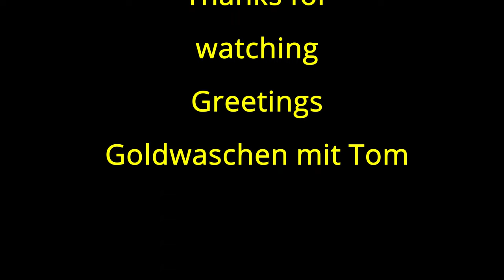Panning for gold in a traditional mountain gorge-Goldwaschen in einer Berg Schlucht tolles nice Gold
Hallo meine Goldwaschfreunde, was für ein wundervoller Gold Wasch Tag! Der begann eigentlich deprimierend, denn der von mir ausgesuchte Spot war mir vom Bauern mit Zaun und Kühen versperrt. Und einem Umweg mit der Ausrüstung wollte ich nicht machen. Kennt ihr das? Also ab ins Auto und einfach mal darauf los gefahren. Und siehe da, ein kleines Bachverlauf, der nach dem Regen auch mal viel Wasser hatte. Und das beste, 10 Meter vom Auto weg. Die Freude war groß. Na und den Rest, schaut selbst.
Ach so, leider hat mir der Ton gerade am Schluss einen Strich durch die Rechung gemacht. Aber mei, wir sind Goldsuche, keine Videoprofis. Und noch kann ich es mir nicht leisten, eine Crew an zu heuern. Aber wer weiß, meine Kinder werden irgend wann groß.

Hello my gold panning friends, what a wonderful gold panning day! It actually started depressing, because the spot I had chosen was blocked by the farmer with a fence and cows. And I didn't want to make a detour with the equipment. Do you know that? So get into the car and just drive off. And lo and behold, a small stream that had a lot of water after the rain. And best of all, 10 meters away from the car. The joy was great. Well and the rest, see for yourself.
Oh, unfortunately the sound thwarted my calculations at the end. But mei, we are gold prospecting, not video professionals. And I still can't afford to hire a crew. But who knows, my children will grow up sometime ...
Greetings Tom

Produktinformationen:
Link zu meinem Rucksack - jetzt wohl lt. Verkäufer verbessert

Pro Farbeimer, 15 Liter Fassungsvermögen - rechteckiger Eimer
Dunlop Gummistiefel gefüttert
Mini Spitzhacke 500 gramm Fiberglas Stiel
Peddinghaus Micro Schaufel
GardenPflanzkelle - Schaufel, 6 cm breit
Fiskars Gärtnerspaten für harte, steinige Böden
12 Volt 1100 GPH SWasserpumpe Elektrische Bilgepumpe
Garantia Universal Eimer 30 Liter Ideal zum Vorsieben
Fachhandel Plus Universalkorb Kunststoff - ideal zum Vorsieben
mit o.g. Garantia Universal Eimer - evtl. größer nehmen
Watstiefel Material ist kältebeständig
Goldwaschen: Für Einsteiger, Aussteiger und Durchsteiger (Buch)

Und ja, ich bekomme einen kleinen Prozentsatz, wenn ihr dort was kauft. Und ja, Goldwaschen kostet mehr Geld, als es einbringt. Jedoch verwende ich das Geld, dass ich evtl. hier einnehme für mein Hobby. Und am Ende des Tages könnt ihr sicher sein, dass ihr, sofern ihr mich gerne seht, auch was zu haben. Die Produkte werden nicht teurer dadurch.